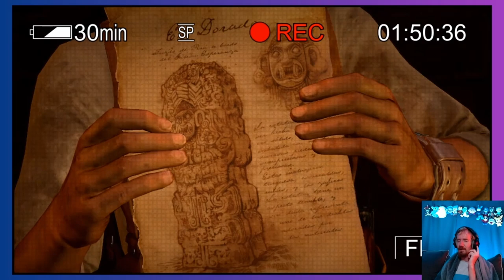Anti Climatic Jet Ski - Uncharted: Drake's Fortune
If only it would Sea-Doo something else.